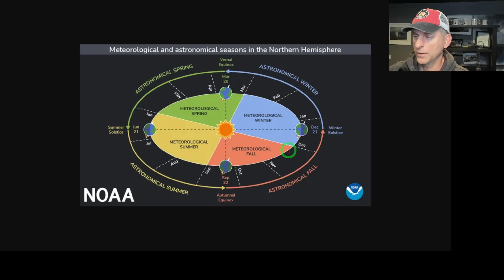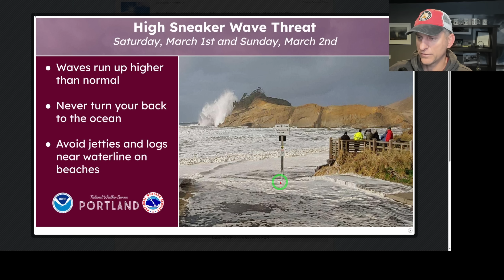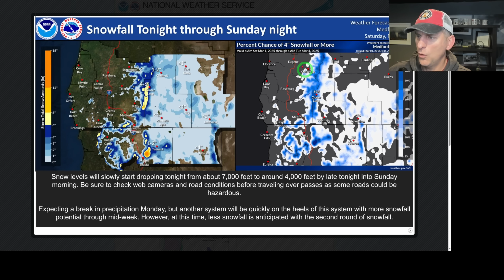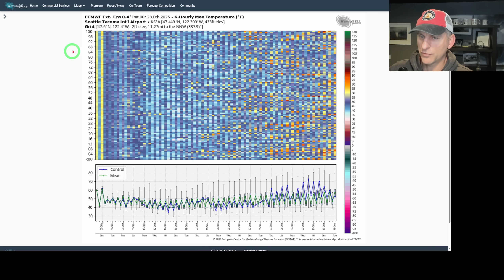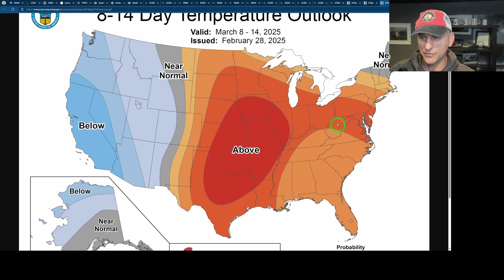Pacific NW Weather: Active Weather Outlook!